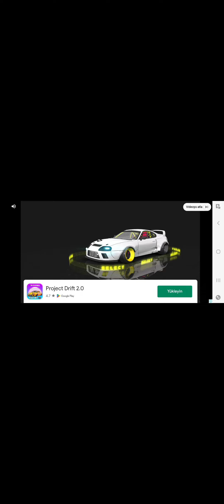05.04.2023 Car Drift Driving Simulator final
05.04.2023 Car Drift Driving Simulator final